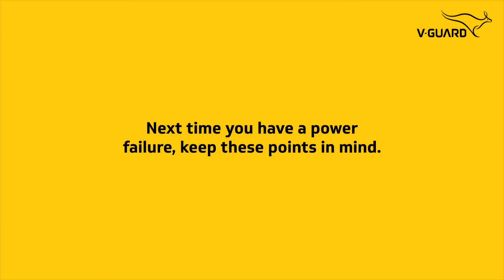Understanding ITDS - How V-Guard Stabilizers Protect Your AC After Power Cuts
V-Guard AC Stabilizers are built to protect your AC from all threats. Immediate restart of an AC after a power failure can cause serious damage to the compressor of your AC,
but V-Guard Stabilizers come with an Intelligent Time Delay System (ITDS) to keep your AC safe. See how it works.